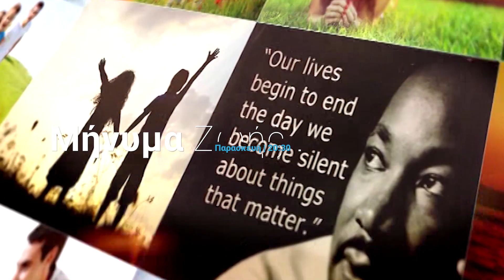Μήνυμα Ζωής | Παρασκευή στις 20:30